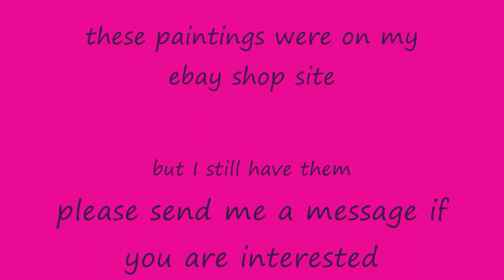my gallery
Watch in HD and enlarge the screen for a selection of my current paintings.
they are 30inchx30inch and are gallery style deep profile quality Loxley canvases